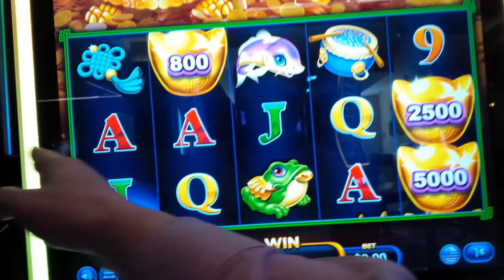ULTRA RARE JACKPOT! I COLLECTED THEM ALL!! Triple Coin Treasures Slots - OMG HANDPAY!!!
MAX BET HANDPAY on the Triple Coin Treasures Long Bao Bao slot machine by AGS!

Triple Coin Treasures Long Bao Bao is a super-popular great game, combining two highly popular features that most of us players love! You win in the base game by landing winning pay lines and to help special red, green and blue coins may land which are also wild.

Golden Ingots may land and be awarded if you land 2, 3, 4 or 5 on adjacent reels from left to right, starting with the leftmost reel.

Special Free Game Features may be initiated whenever a coin lands, and if multiple coins land, the features can combine just like in so many "3 pot" slots these days:
Green Pot Bonus: Extra Spins Feature - Special ingots may land awarding one or two extra
spins on reel 1.

Blue Pot Bonus: Grow Reels Feature - Reel height expands to 5 and special multiplier ingots of 2x, 3x, 4x or 5x may land on reel 5.

Red Pot Bonus: Symbol Upgrade Feature - Whenever coins land, they are collected and at certain intervals, premium symbols will transform into ingots. Progressive ingots may also land on reel 5.

If any of the above are initiated individually, 5 free games are awarded and during those games, the other features may also be awarded when their respective coins land! All combinations of the features may be awarded including the ultimate triple Mega Feature, as you will see! TWICE!!

AGS continues to create awesome slots and you can see their Bonanza Blast game in my Top 10 Jackpots of 2023, IT'S A MUST-SEE VIDEO Or Check out my Top 10 of 2021, ANOTHER MUST-SEE VIDEO

0:00 Triple Coin Treasures Long Bao Bao Intro
1:41 THE MEGA FEATURE, WHOA!!
8:14 We. Are. Back. IN!
9:00 IT DID IT ALL ON THE BIG BET!!